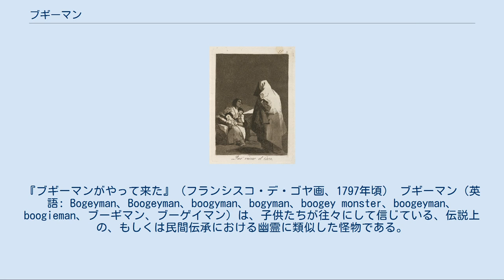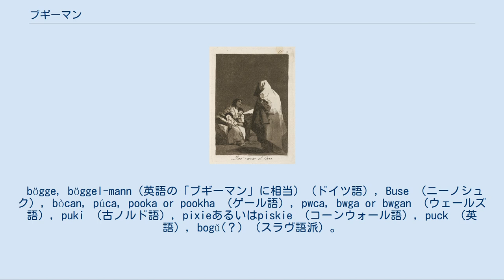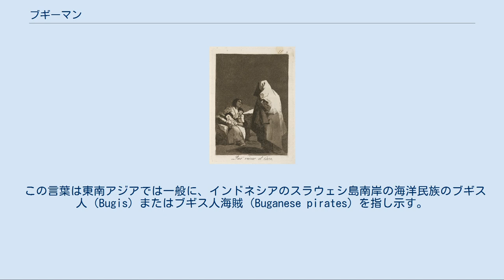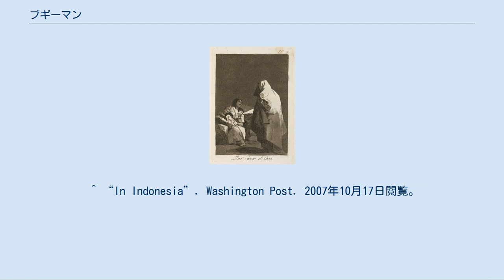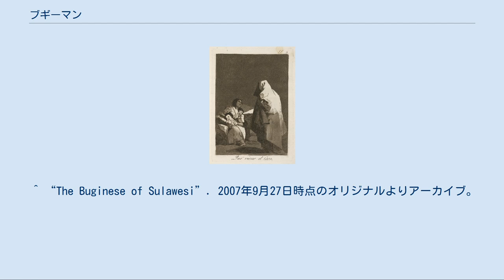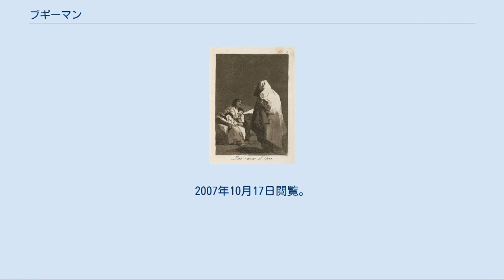ブギーマン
『ブギーマンがやって来た』（フランシスコ・デ・ゴヤ画、1797年頃） ブギーマン（英語: Bogeyman、Boogeyman、boogyman、bogyman、boogey monster、boogeyman、boogieman、ブーギマン、ブーゲイマン）は、子供たちが往々にして信じている、伝説上の、もしくは民間伝承における幽霊に類似した怪物である。
 ブギーマンには、いかなる特定の外観もない。
実際のところ、同じ近所でも家によって全く異なる姿で信じられていることもある。
多くの場合、ブギーマンは子供たちの心の中で、いかなる形も持たず、単に不定形の恐怖が実体化したものである。
気になる恐ろしい人物や事象に対し比喩的に用いられることもある。
親は、子供が言うことを聞かない時に「ブギーマンがさらう」と脅し、言うことを聞かせようとする。
ブギーマンはおそらくスコットランドが発祥であり、そこではこのような存在が、ボーグル（bogles）、ボガート（boggarts）、ボギー（bogies）などと呼ばれる。
 ブギーマン伝説は、土地により異なる。
あるところではブギーマンは男性であり、他のところでは女性である。
米国中西部のどこかでは、窓を引っ掻く。
また、寝台の下にいたり、箪笥の中だったり、子供が夜寝ないと食べたりする。
イボを伝染したりもする。
子供のする悪いこと、たとえば指シャブリのみを標的にすることもあれば、悪いこと一般を目標にしたりする。
 アイルランドでは、沼地（bog、ボグ）にこの様な妖精が棲んでいて、子供と遊びたいために一年と一日間誘拐するという。
 「bogey」はおそらく「恐ろしい幽霊」を意味する中世の英単語「bogge/bugge」に由来する（これは「bug」の語源でもある）。
他の欧州言語にも同語源のものがある。
 bögge, böggel-mann（英語の「ブギーマン」に相当）（ドイツ語）, Buse （ニーノシュク）, bòcan, púca, pooka or pookha （ゲール語）, pwca, bwga or bwgan （ウェールズ語）, puki （古ノルド語）, pixieあるいはpiskie （コーンウォール語）, puck （英語）, bogǔ(？) （スラヴ語派）。
 この言葉は東南アジアでは一般に、インドネシアのスラウェシ島南岸の海洋民族のブギス人（Bugis）またはブギス人海賊（Buganese pirates）を指し示す。
これらの無慈悲な海賊は、初期のイングランドやオランダの東インド会社の貿易船を苦しめた。
一般には、欧州の船乗りが東南アジアから恐ろしい海賊を意味する「ブギ・マン」という言葉を持ち帰ったものとも信じられている。
しかし語源学者は、欧州による東南アジア植民地化の何世紀も前から「ブギーマン」の原型となる単語が用いられていたこと、当時西洋人がブギス人を知っていたとは考えがたいことから、この考えを否定している。
 また、イギリス人がナポレオンに対して用いていた蔑称「Boney」から派生し、時を経て「Boneyman」、「Bogeyman」へと変化したという説もある。
 このような存在はほぼ普遍的なもので、さまざまな国の伝承にある。
 When the Boogeyman goes to sleep every night, he checks his closet for Chuck Norris. （毎晩、ブギーマンは寝る前に自宅のクローゼットにチャック・ノリスがいないかチェックするんだ） ^ McNab, Chris（Chris McNab）. Ancient Legends/Folklore. New York : Scholastic, Inc., 2007. （ISBN 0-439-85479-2） ^ “Online Etymology Dictionary”. Online Etymology Dictionary. 2007年12月13日閲覧。
 ^ Cooper, Brian. Lexical reflections inspired by Slavonic *bogǔ: English bogey from a Slavonic root? Transactions of the Philological Society, Volume 103, Number 1, April 2005 , pp. 73-97. この論文ではスラヴ...